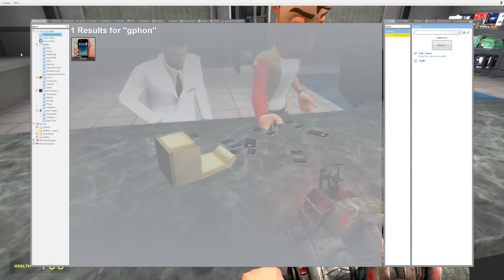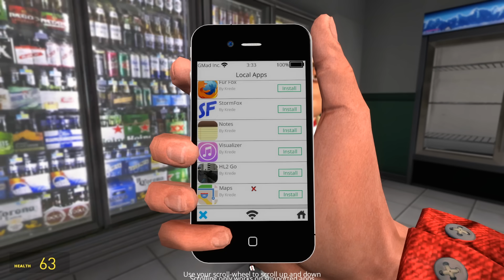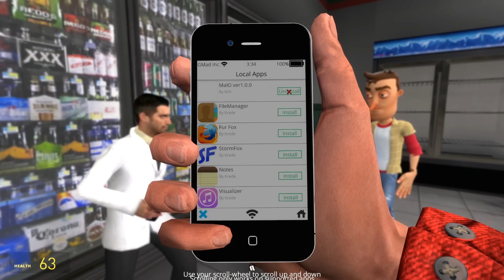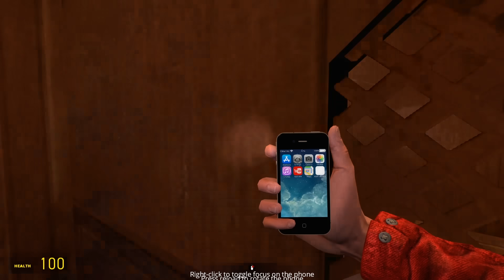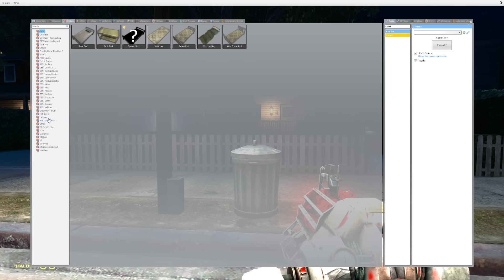DON'T DOWNLOAD THIS APP IN GMOD! - Garry's Mod SCP-1471 Multiplayer Survival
DON'T DOWNLOAD THIS APP IN GMOD! - Garry's Mod SCP-1471 Multiplayer Survival. Will we be able to survive in this Garry's mod Game?